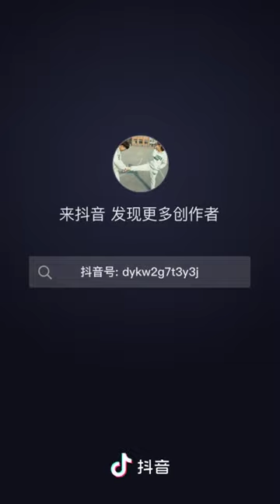RABBIT MOM 🐇🐰 you can't guess how many to go in, Videos Cute moment you never know before yt #644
My channel 🐰🐇[Animal Planet 兔子] has shown about Rabbit Animal Collective …. they are so strong Learning To fly. I am uploading video everyday, Life of Rabbit Animal Chinese.🐰🐇